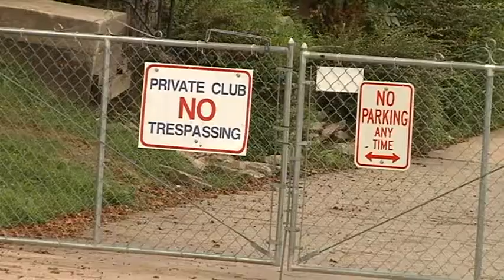A new brouhaha over Perrysburg riverfront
Boat club members say city wants to demolish headquarters